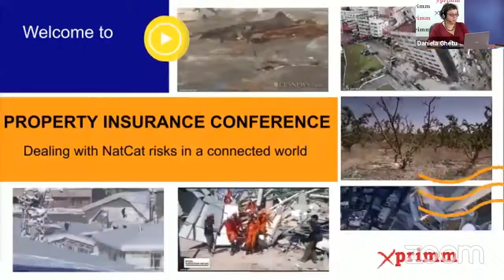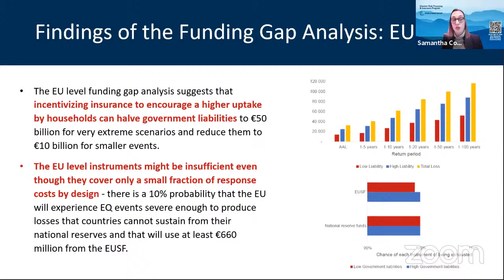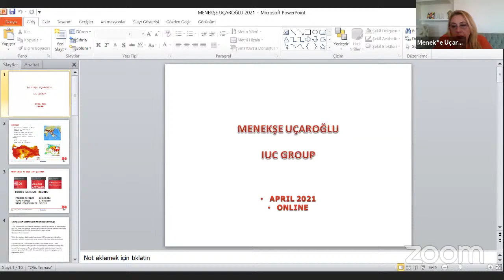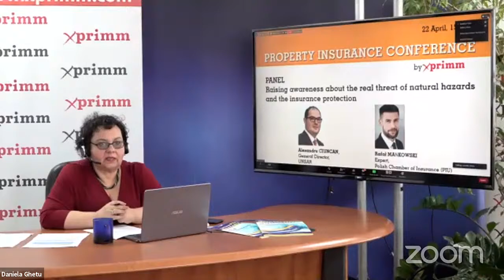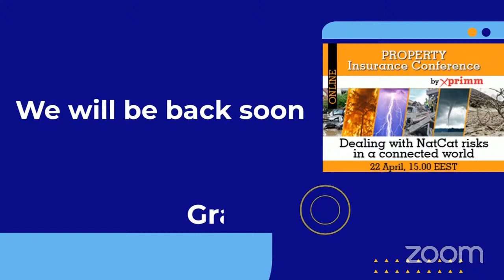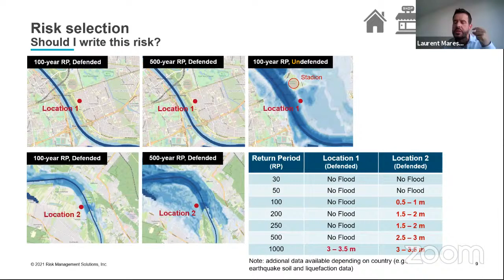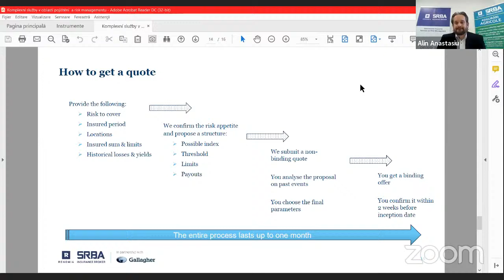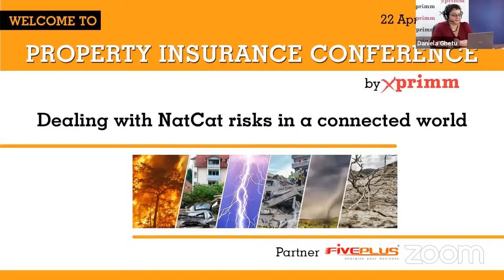PROPERTY INSURANCE CONFERENCE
IIF 2021 – PROPERTY INSURANCE – in a connected world will address the increasing impacts of extreme weather risks, focusing on the role that the latest technologies may play in helping the industry deal with the current and future challenges, thus better serving its customers.

0:00:00    Introduction speech - Daniela GHETU, Editorial Director, XPRIMM, Moderator
0:05:20    Samantha COOK, Senior Financial Sector Specialist, World Bank Crisis and      Disaster Risk Finance
"Understanding Disaster Risk in the EU MS: Opportunities to build resilience"
0:37:10    Hrvoje PAUKOVIC, Managing Director, Croatian Insurance Bureau
"Natural Hazards - Are we prepared to face them?"
0:53:10    Menekse UCAROGLU, CEO, Istanbul Underwriting Center
"Earthquake – the 2020 prevalent risk in the Central and Southeastern Europe" – case studies on the 2020 earthquake in Croatia and Turkey

1:50:00    PANEL – "Natural hazards – how prepared are we to face them?"
• Nicoleta RADU, CEO, PAID Romania
• Hrvoje PAUKOVIC, Managing Director, Croatian Insurance Bureau
• Menekse UCAROGLU, CEO, Istanbul Underwriting Center

1:33:50   PANEL – "Raising awareness towards the real threat of natural hazards and the insurance protection"
• Alexandru CIUNCAN, General Director, UNSAR
• Rafał MAŃKOWSKI, Expert, Polish Chamber of Insurance (PIU)

2:01:13   Laurent MARESCOT, Senior Director, Markets and Products Expert, EMEA, RMS
"New solutions to manage natural catastrophe risks in Central / Eastern Europe"

2:25:45   Alin ANASTASIU, Business Development Manager, Renomia SRBA
Parametric insurance solutions addressing the natural hazard risks; a regional brokers’ approach

2:42:40   PANEL - "Addressing the NatCat insurance protection gap in the CEE"
• Gheorghe GRAD, CEO, Renomia SRBA
• Laurent MARESCOT, Senior Director, Markets and Products Expert, EMEA, RMS
• Samantha COOK, Senior Financial Sector Specialist, World Bank Crisis and Disaster Risk Finance
3:04:00    Conclusions